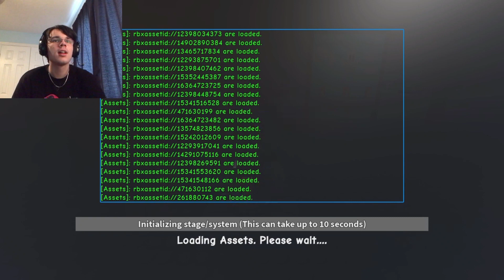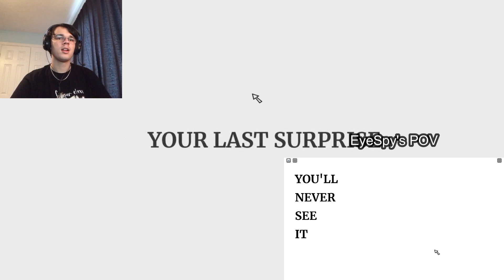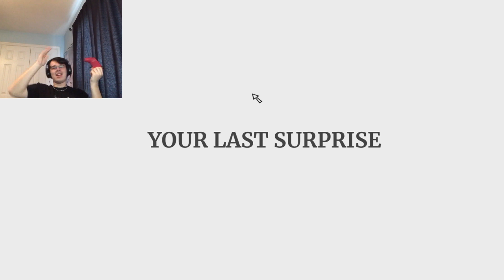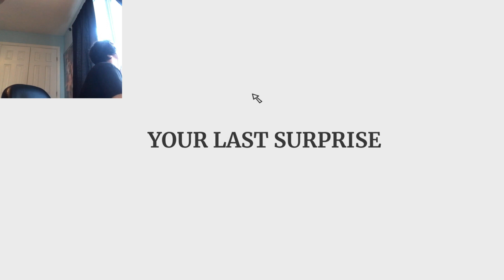I Wanna Test the Game, but I Can't Swear | Roblox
I really hope this video does well, but it probably won't, but it might do okay. I wanna test the game is a very strange game. Anyways like the video! Comment what games you want to see! And as always let me know what you think!